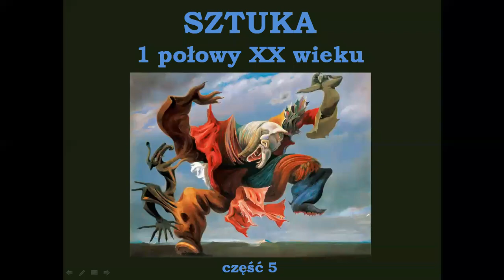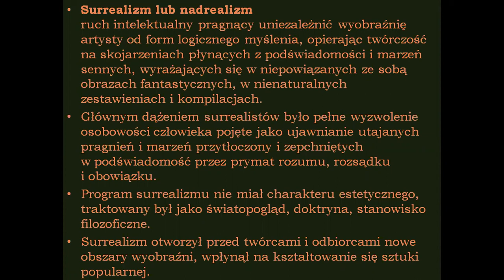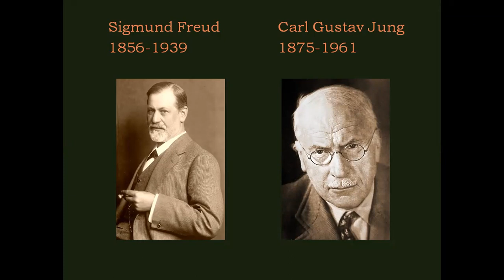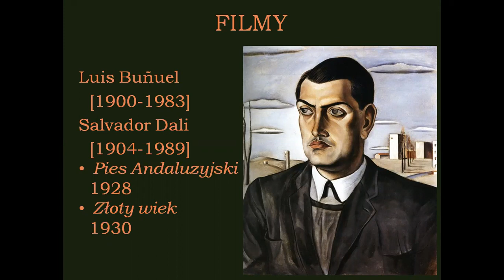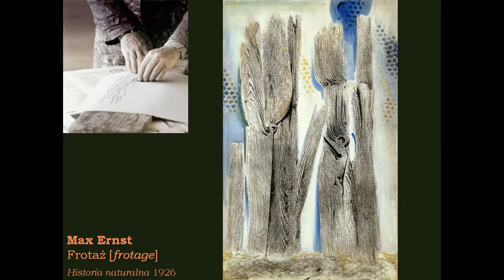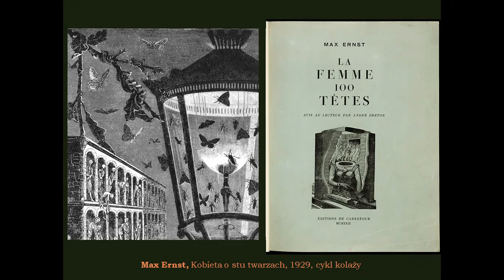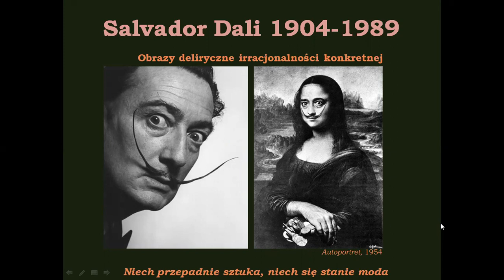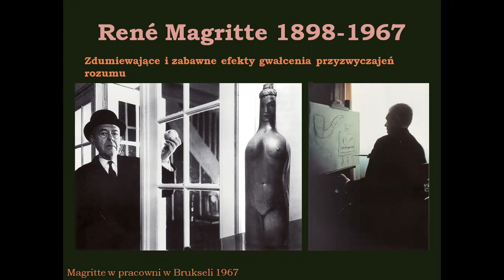Awangardy 1poł XX wieku (5)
Materiał zarejestrowany dla uczniów klas trzecich CXIV L.O. w Warszawie.
Omawiam historię kierunków awangardowych pierwszej połowy XX wieku. W części piątej omawiam dzieje kolejnego kierunku awangardowego XX wieku: Surrealizmu. W materiale przedstawiam historię i założenia ideowe kierunku i omawiam twórczość jego czołowych przedstawicieli, analizując ich wybrane dzieła.